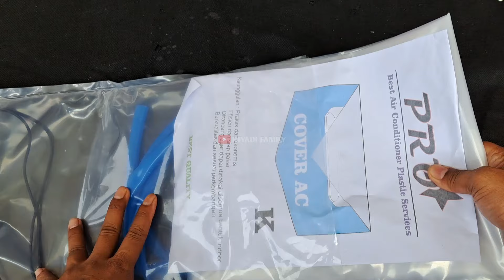JIKA MELIHAT INI DI ONLINE SHOP LANGSUNG BELI SAJA, KARENA INI SANGAT MANTAP !!!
Pasti disetiap rumah jaman sekarang menggunakan ac, nah agar ac tetap dingin biasanya setiap 3 bulan sekali harus dicuci, coba beli plastik ini supaya kita bisa nyuci ac sendiri dan tentunya bisa mengurangi pengeluaran isi dompet, plastik cuci ac nya bisa di beli di shopee, tokopedia, dan lazada,